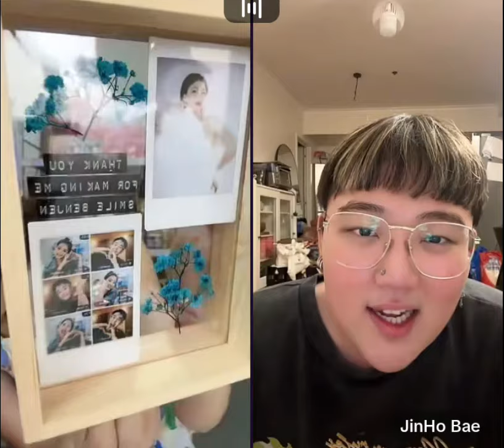JENNY CHUA & JINHO BAE | TEAM BARDAGULAN LIVE